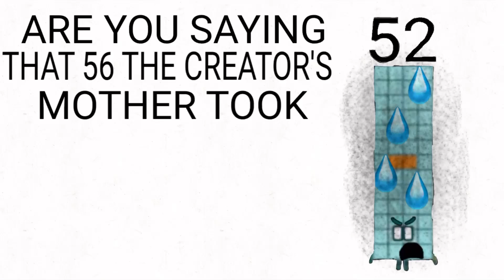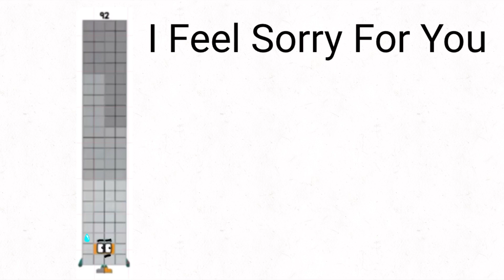Cursed 92’s Boots Episode 652